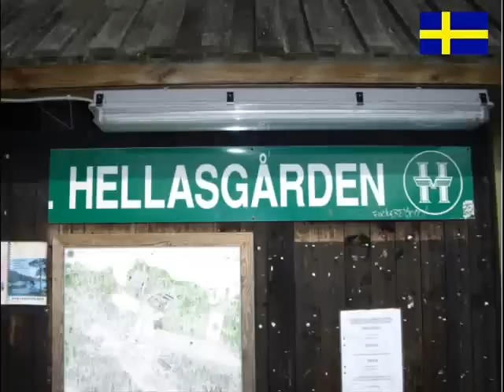Welcome to Sweden by Vince and Pierrot - Massilia - Commando fada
Petite video en direct du lac gelé d'Hellasgarden à proximité de Stockholm. Video exclusive de mon colloc Pierrot sous un air de Massilia Sound System...
Non, les frenchies ne sont pas frileux!!!...
Crazy Video in the snow after taking a "sauna" near Stockholm, Sweden. Video is mabe by Vince and Pierrot, my room mate in UK! Check it out!!!